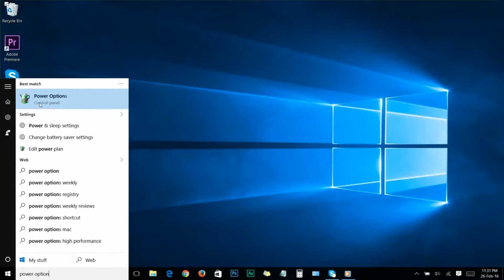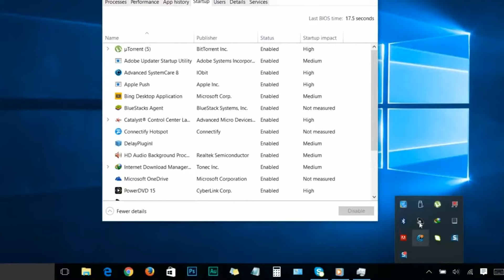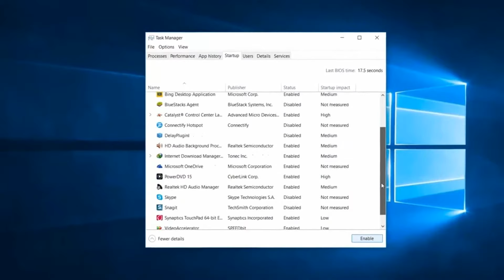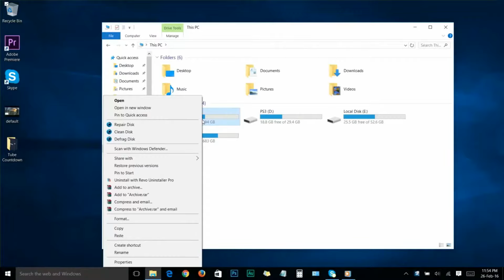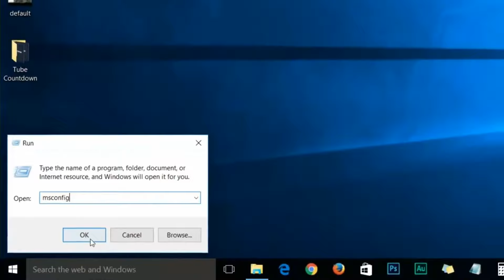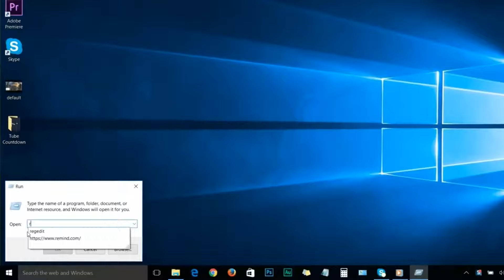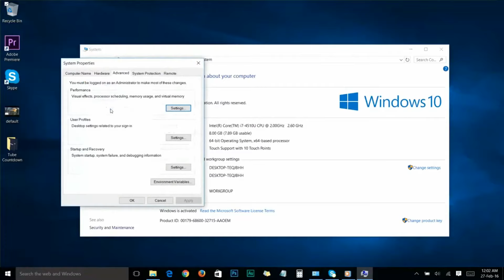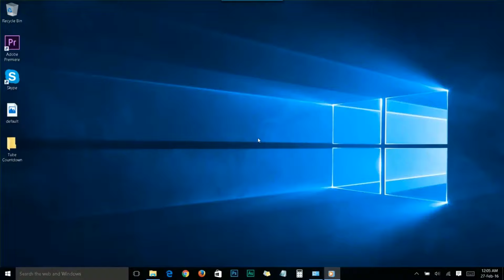How to Speed Up Your Windows 10 Performance best settings